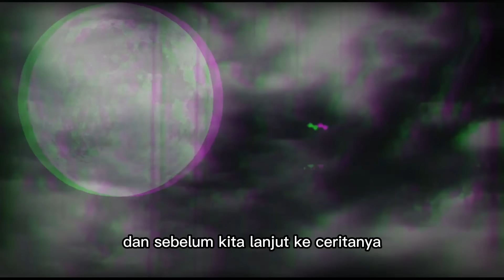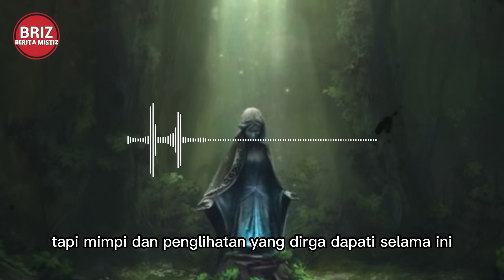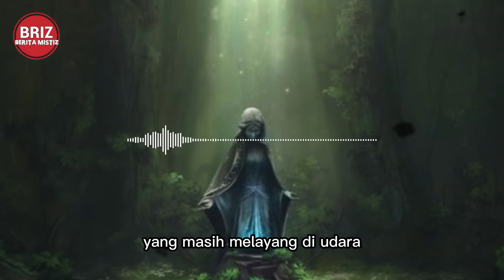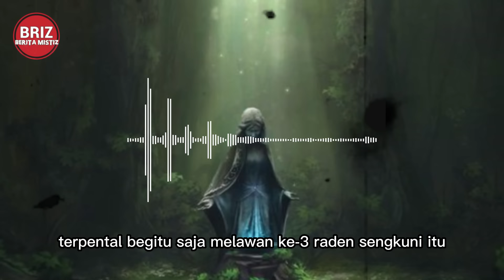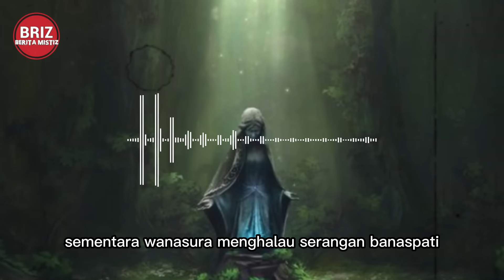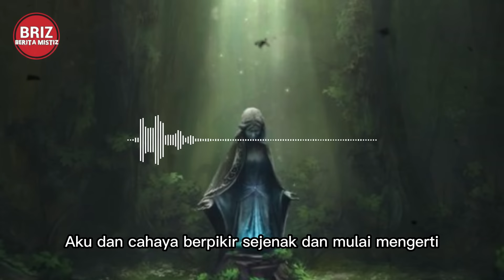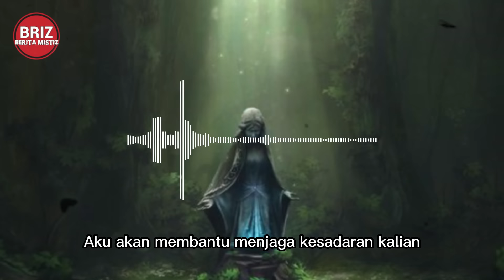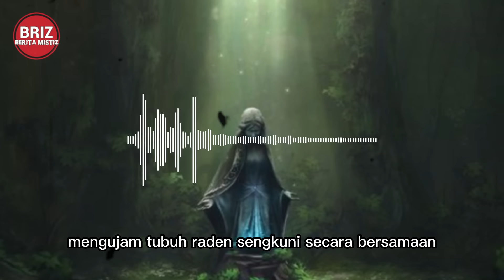AJIAN PEMUTIH RAGA / KUTUKAN SEWU LELEMBUT / PART 8